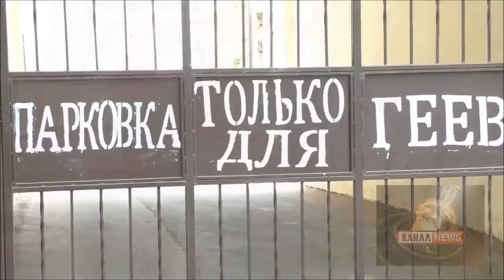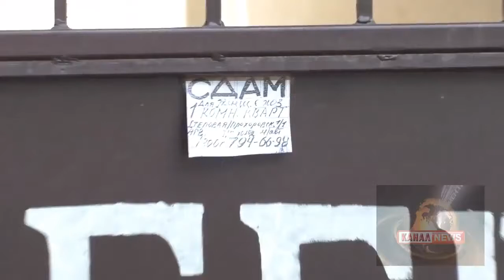Молдаванка о проведении гей парадов! Мнение Одессы! Совместный проект с Канал NEWS!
оставляем реквизиты для перечислений:
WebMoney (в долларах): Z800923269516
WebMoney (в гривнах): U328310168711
Pivdennyi Bank номер карты: 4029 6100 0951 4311

Спасибо! )